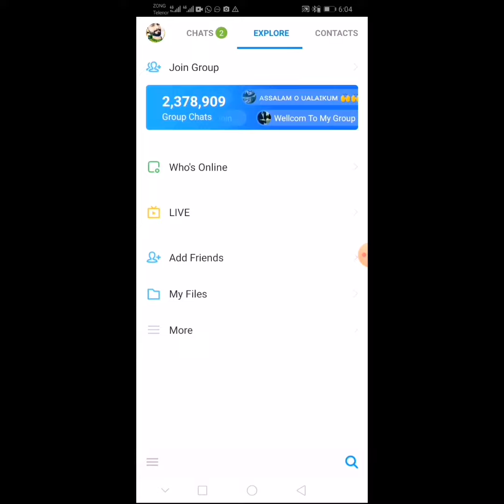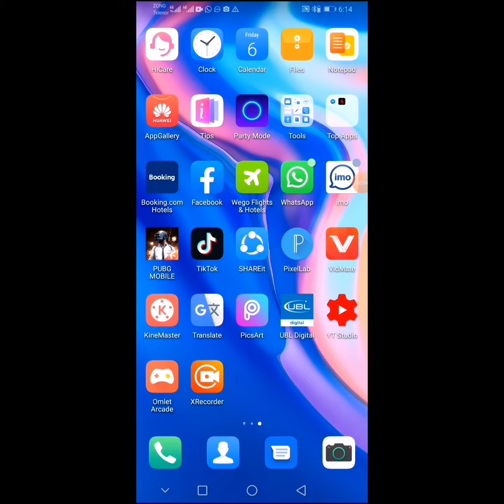Imo my new update